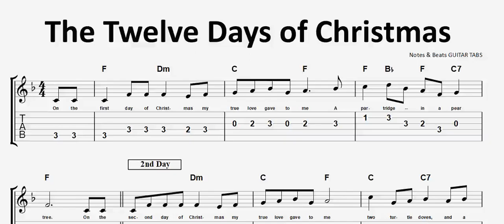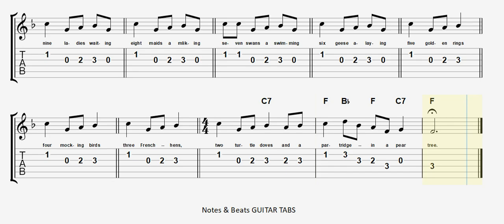The Twelve Days of Christmas GUITAR TAB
The Twelve Days of Christmas GUITAR COVER, The Twelve Days of Christmas GUITAR TAB